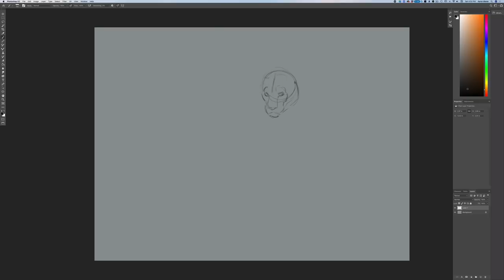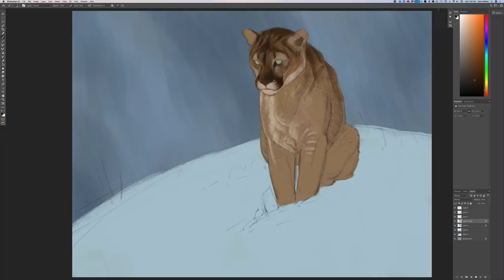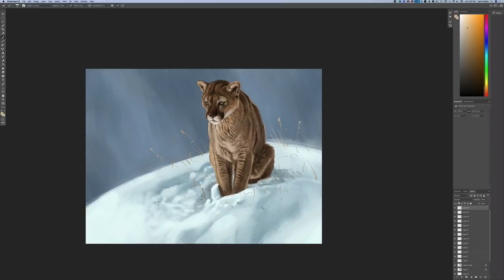Photoshop - Digital Painting - Cougar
It's been a while since I've posted any time lapse paintings. So here you go! Music is Blizzard of Pearls from PremiumBeat.com